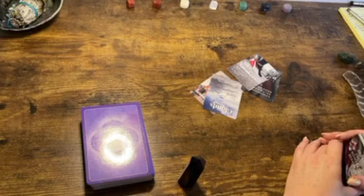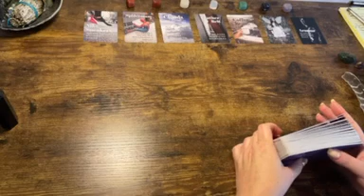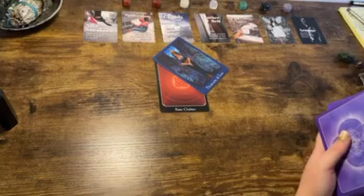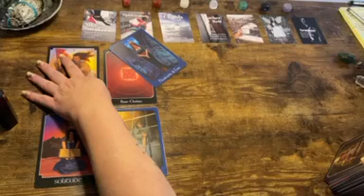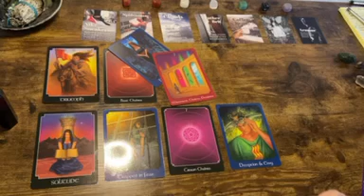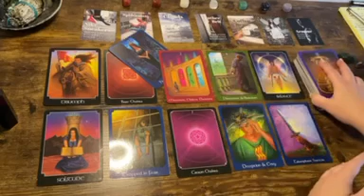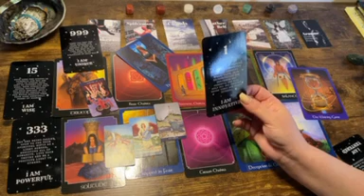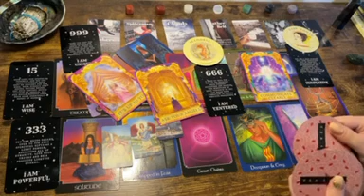Aries ✨ “Bring It In, Balance” Weekly May (10-16), 2021 Tarot Oracle Reading